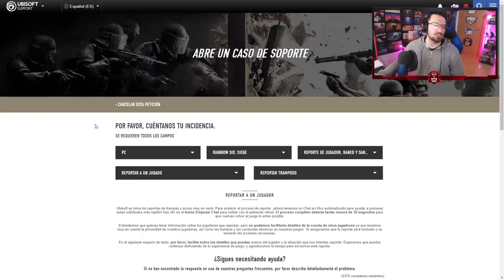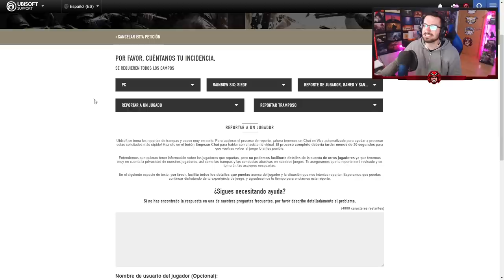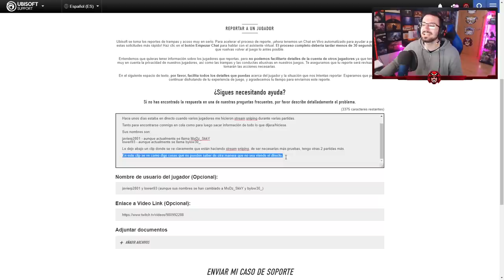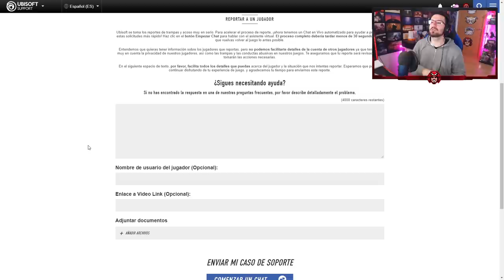🟥 El REPORTE MASIVO por STREAM SNIPING #4 T4 | La VIDA del COBRE | Caramelo Rainbow Six Siege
Ya es hora de actuar, no queremos ser ovejas, queremos ser lobos, si alguien es tóxico, racista, homófobo o hace cualquier trampa en Rainbow Six Siege, lo reportaremos de forma masiva

● PC, Rainbow Six Siege, Reporte de jugador, baneo y sanciones, reportar a un jugador, reportar tramposo,

● ¡Hola que tal! Espero que estén muy bien.

Hace unos días estaba en directo cuando varios jugadores me hicieron stream sniping durante varias partidas.

Tanto para encontrarse conmigo en cola como para luego sacar información de todo lo que dijera/hiciese.

Sus nombres son:

javierp2801 - aunque actualmente se llama MoDz_SkkY
lowen93 - aunque actualmente se llama bylow30_

Le dejo abajo un clip donde se ve claramente que están haciendo stream sniping, de ser necesarias más pruebas, tengo otras 2 partidas más.

En este clip se ve como digo cosas que no pueden saber de otra manera que no sea viendo el directo.

● Nombre de usuario del jugador: javierp2801 y lowen93 (aunque sus nombres se han cambiado a MoDz_SkkY y bylow30_)